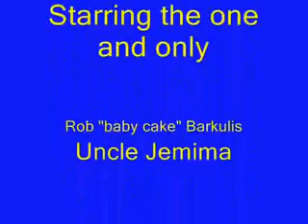Pancake Hotline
A school project that kinda went in the wrong direction